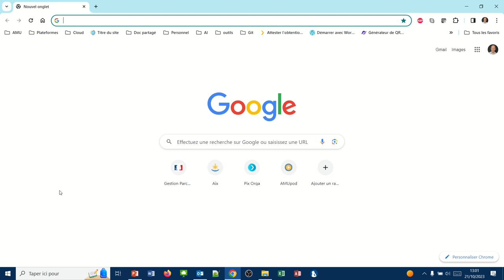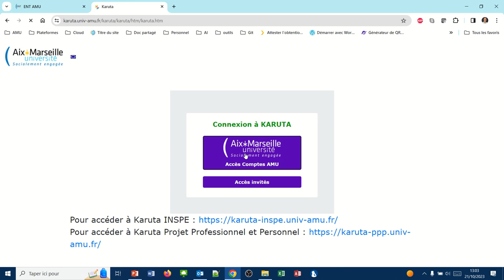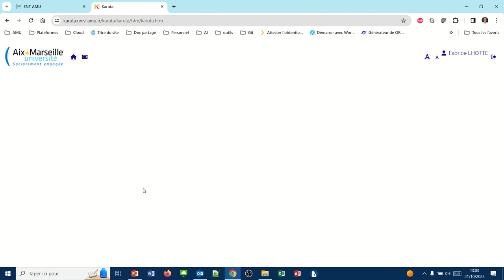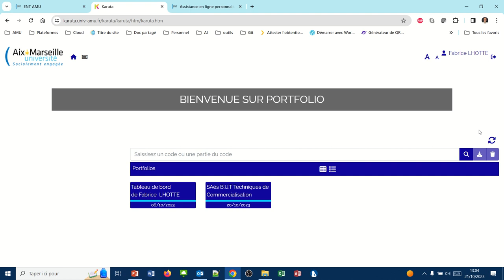Se connecter sur le portfolio AMU (Karuta enseignant 01)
Comment se connecter sur le portfolio d'AMU lorsque l'on est enseignant pour  :
- Corriger les SAE de mes étudiants
- Créer une nouvelle SAE à donner à mes étudiants